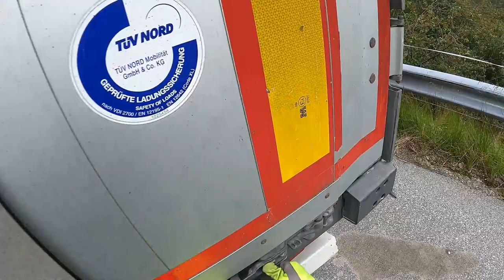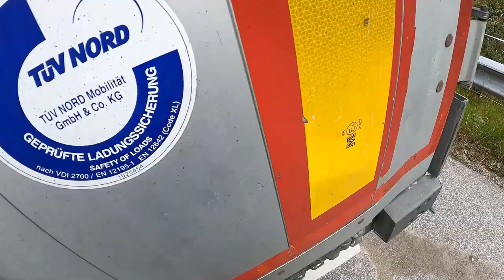POV Driving Scania R440 - Came to a dead end!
Unloading in Norway in the mountains! I drove into a dead end and I'm trying to turn around on the spot or go in reverse along a serpentine 3 kilometers!

Truck: Scania R440 Streamline
Cargo: building materials
Cargo weight: 18500kg
My name is Fiodar. I am 30 years old.  I Trucker in Scandinavia(Norway)
I upload POV, CW, and CV driving videos! I'm filming with a camera DJI Pocket 2, 4K UHD and POCO X3 NFS, and GoPro HERO 9 BLACK. My videos for lovers of extreme car driving simulator and ETS 2 and ATS and hard truck 18 wheels of steel!